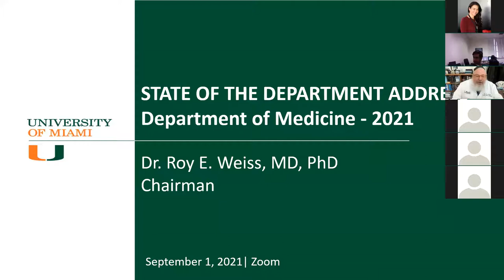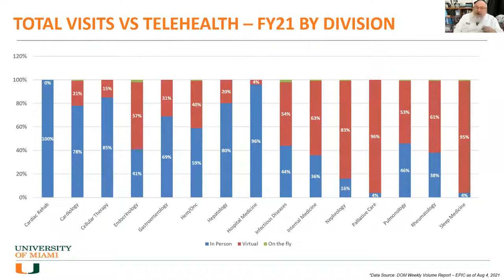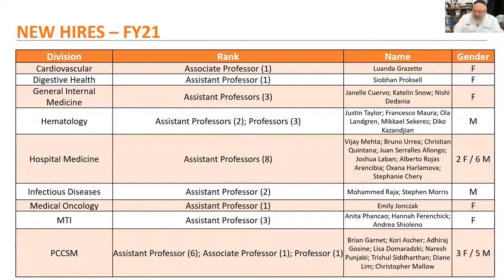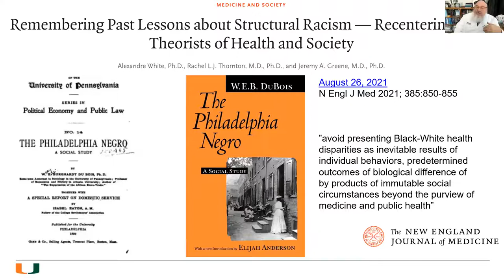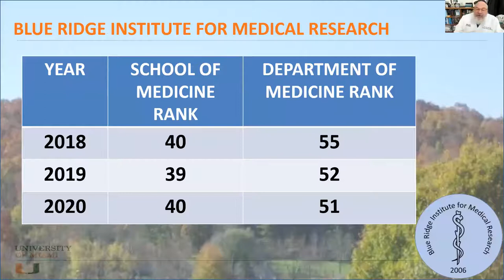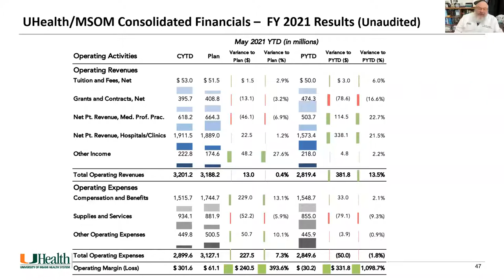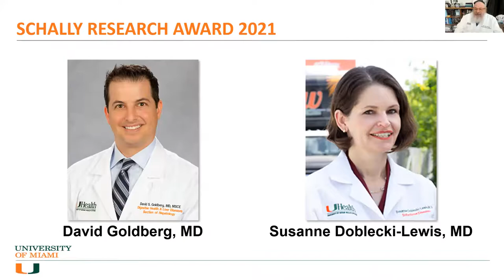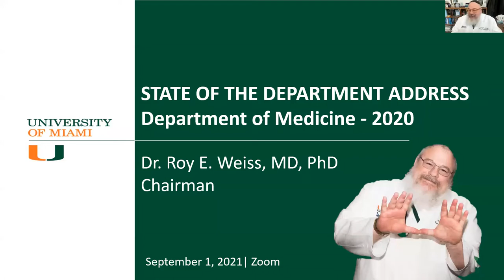State of the Department of Medicine Address - 2021